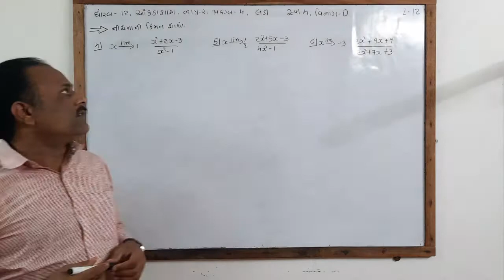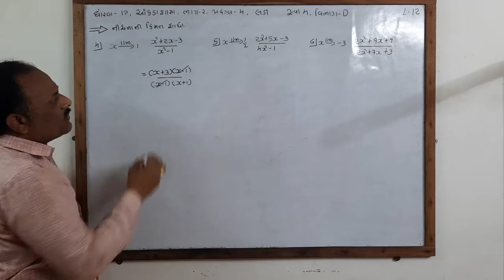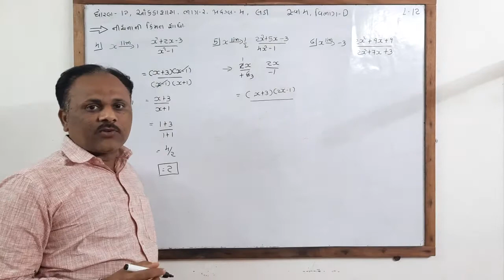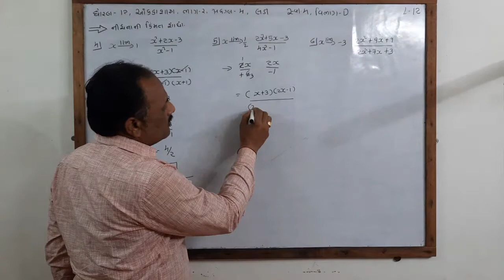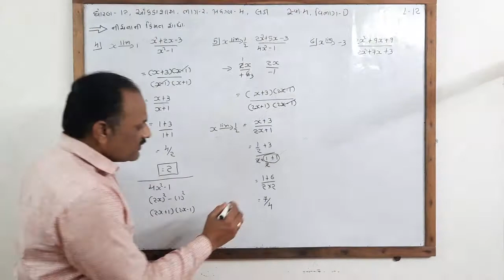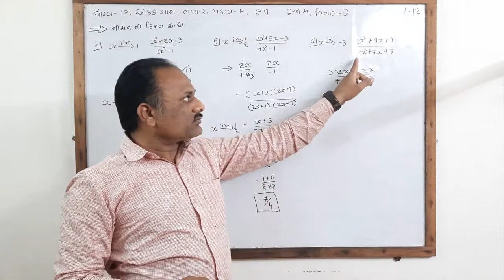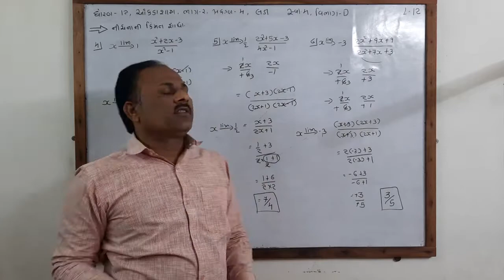ધોરણ 12 આંકડાશાસ્ત્ર ભાગ 2 પ્રકરણ 04 લક્ષ